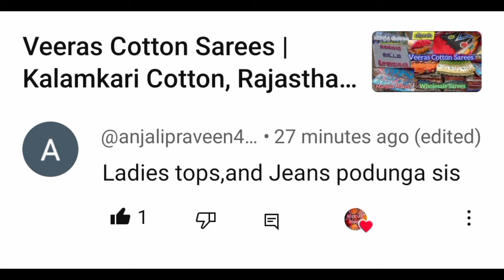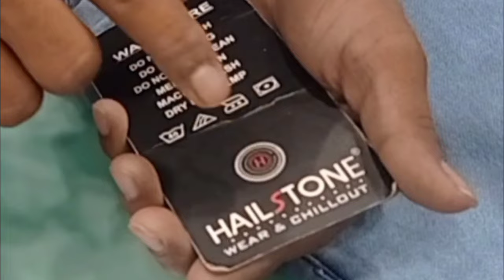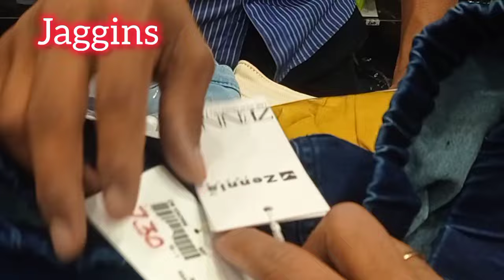Veeras |Girls Readymades Jeans Pants/ Branded Jeans, Cargo, Baggy, Jeggings, Patiyala/ Jeans 20% off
Veeras | Girls Readymades Jeans Pants/ Branded Jeans, Cargo, Baggy, Jeggings, Patiyala/ Branded Jeans 20% off | Wholesale Jeans Pants | Veeras dress Collection, Old Washermanpet,  Mc Road | Manjula Makes

Wholesale Shop
51-52/1, MC Rd, NN Garden, Washermanpet, Chennai, Tamil Nadu 600021
Open 10am to 9:45 pm
No Holidays
Online Shopping  Available
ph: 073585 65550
Metro - Sir Thyagaraya College Metro,
Bus Route 6D,
Stopping - RSRM Hospital

Sarees low Price wholesale in Chennai, Chennai wholesale Market,cheap and best sarees wholesale in Chennai, Chennai sarees wholesale market,
Veeras dress Collection